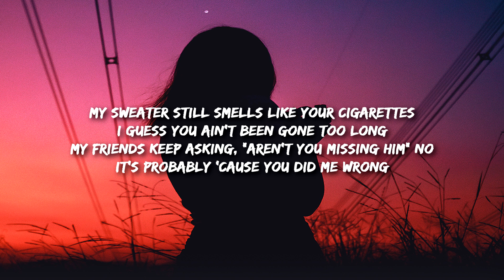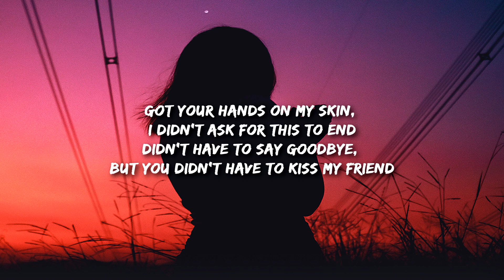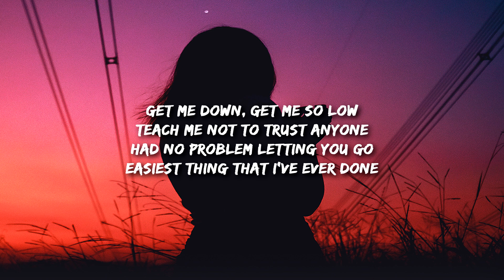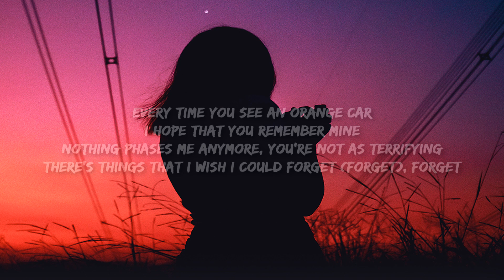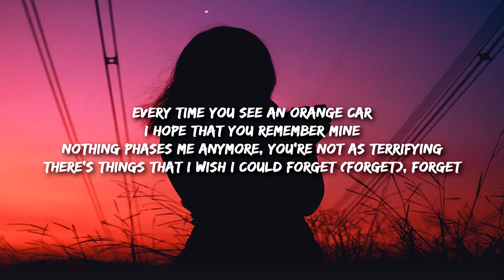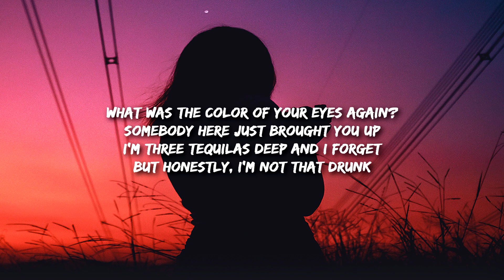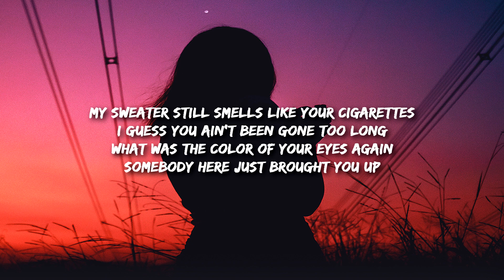Ava Maybee - Colors (Lyrics)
What was the color of your eyes again?
Somebody here just brought you up
I'm three tequilas deep and I forget
But honestly, I'm not that drunk

My sweater still smells like your cigarettes
I guess you ain't been gone too long
My friends keep asking "Aren't you missing him?"
No
It's probably cause you did me wrong

What was that song you always play?
I was just humming it yesterday
Don't remember any words, but chose to stick around is strange
Got your hands, on my skin, I didn't ask for this to end

Didn't have to say goodbye, but you didn't have to kiss my friend

Every time you see an orange car I hope that you remember mine
Nothing phases mе anymore, you're not as terrifying
Thеre's things I wish I could forget (forget), forget

Get me down, get me so low
Teach me not to trust anyone
Had no problem letting you go
Easiest thing that I've ever done

Nothing phases me anymore, you're not as terrifying

There's things I wish I could forget (forget), forget